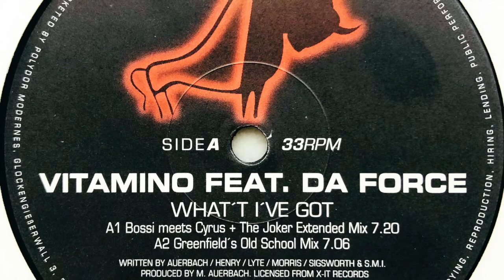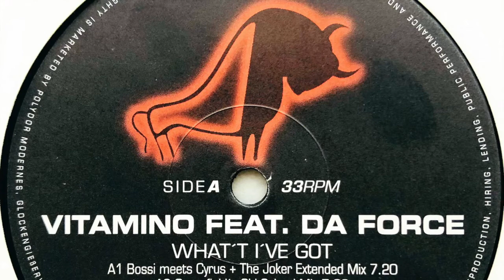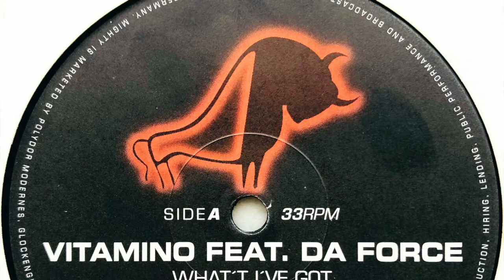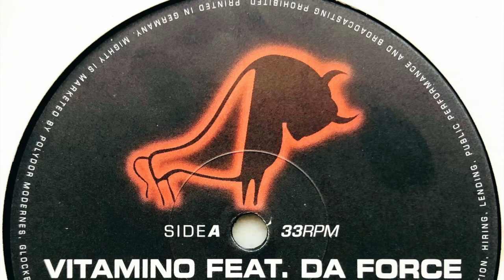Vitamino feat. Da Force • What I've Got (Bossi Meets Cyrus + The Joker Extended Mix) (1998)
Vitamino
Real name: Marc Adam Auerbach
Profile: House artist.

Da Force
Real name: Jervis Ricardo Alfonso Lyte
Profile: Ricardo Da Force (born April 30, 1967) was an English vocalist, rapper, and DJ, most notable for contributing vocals to house and dance music tracks. He passed away in Barbados on March 8, 2013.

Label: Mighty
Cat. #: none
Format: Vinyl, 12", 33 ⅓ RPM
Release date: 1998
Country: Germany